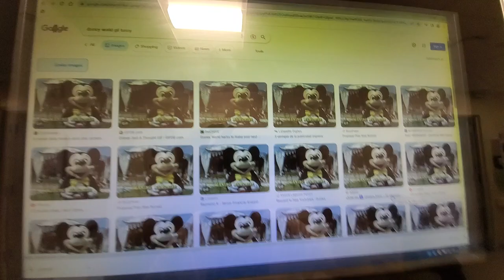March 28, 2023